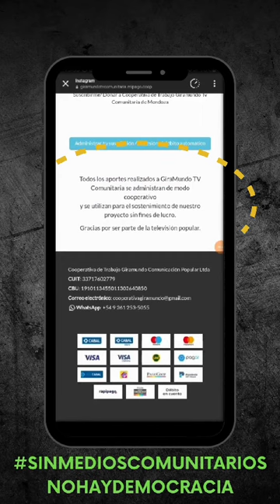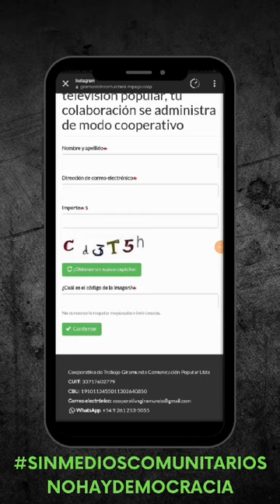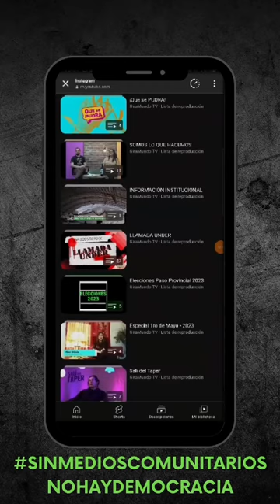Sumate a la campaña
En el mes de cumpleaños número 15 de Giramundo TV Sumate a la campaña giramundoyotebanco ✊🏽💚

Seguimos sumando socias, socios y socies que puedan hacer un pequeño aporte para el sostenimiento del canal 🫶🏽

En el reel toda la info paso a paso para que puedas hacerlo... Pronto sorteos para quienes ya se asociaron!!